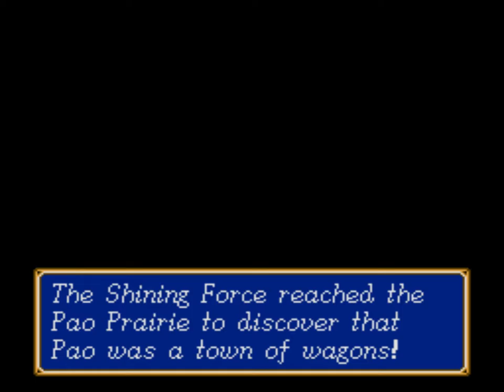Challenge Mode - Shining Force Part 12: WHY DO THINGS EVADE!!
Made it to Chapter 4... but I may lose my sanity before this run is over... seriously evasion is the worst.

Like what you see?

THE RULES:
1) If a character dies they are dead for good, no reviving!
2) If Max dies its game over!
3) No buying from shops! No weapons, no items, no deals (Repairing items is fine)!
4) I can only escape from a battle before anyone attacks, once any experience is gained I cannot escape (no grinding)!
5) If I get far enough to promote (Level 10) I can only promote one character between each battle!

Additional rules to be added when necessary.